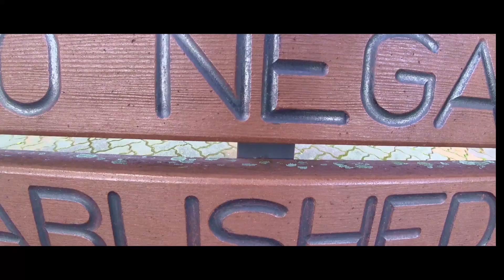Binaural Audio : Visiting Zoo Negara Malaysia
3D Audio